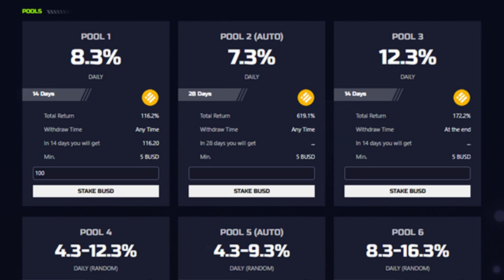BUSDVerse: How to Make Highest Yield Safely on Binance Smart Chain